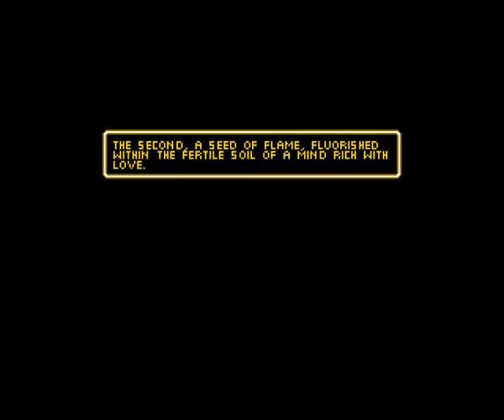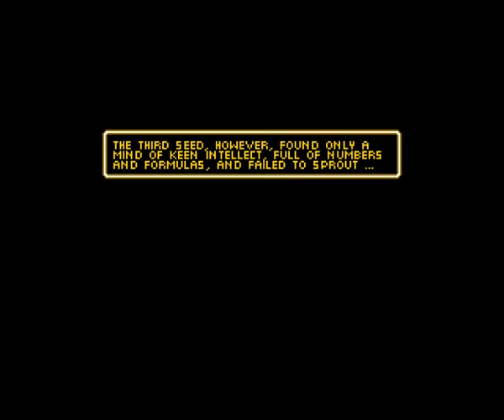Zelda Classic・Yuurei Rhone Story 1 Opening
Zelda Classic ・Yuurei
Creator : Aevin